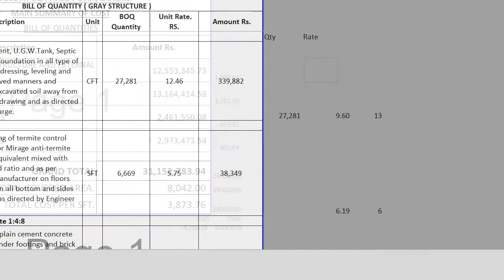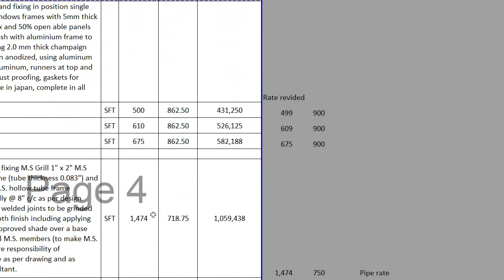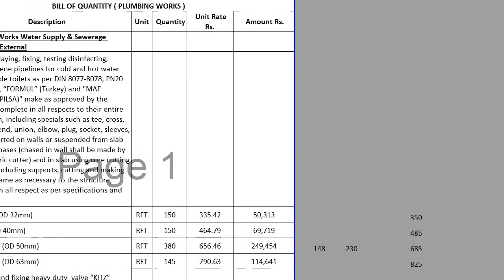Introduction Video | Complete Estimation of House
Hlo Friends,
I hope you will be fine and doing great.
Now we are starting a new interesting series related to quantity surveyors. In this series we will prepare a complete BOQ of a House having covered area 7300 SFT. This series is very helpful for QS how want to lean how to prepare complete bill of quantity of a house.